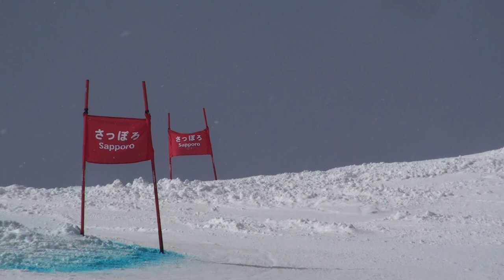全日本選手権 男子GS 大越龍之介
第９１回全日本スキー選手権大会　男子GS３位
大越龍之介の１本目＆２本目